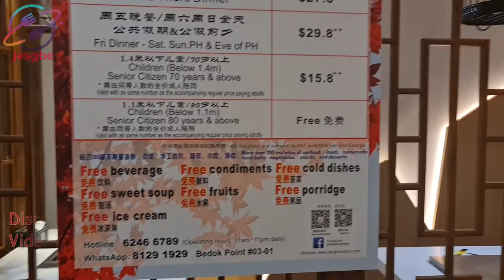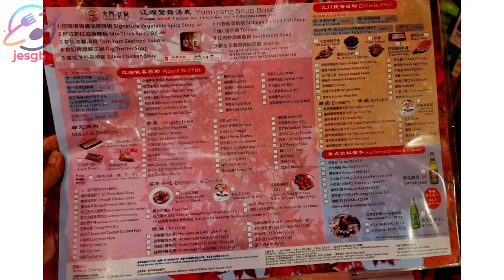九门江湖火锅 | Jiang Hu Hotpot | at Bedok Point | RELOCATED ORCHARD Gateway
Notice:
wef 27June 2022, Relocated to:
OrchardGateway Level 1

Jianghu Hotpot
九门江湖火锅

799 New Upper Changi Rd, #03-01/02/03/04/05/06/07/40 Bedok Point, Singapore 467351 (MOVED WEF 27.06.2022)

NOTICE:
This outlet will be closing by June 2022, new location in the East will be announced on a later date.

💯All reviews and content in this video are based on our own experience